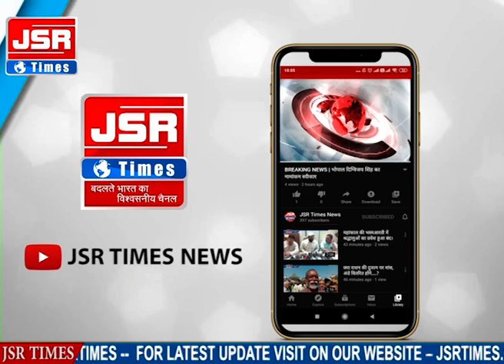योग करते समय गिरे बाबा रामदेव, हाथी पर कर रहे थे आसन, वीडियो वायरल।।